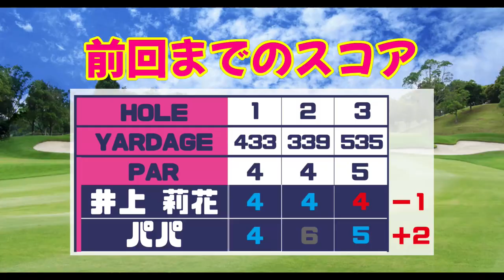【大逆転】ヤラセみたいな展開に、、聞いてもないのに教えてくる絶好調パパ！☆井上莉花公式LINEスタート☆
【大逆転】ヤラセみたいな展開に、、聞いてもないのに教えてくる絶好調パパ！

下記概要欄からご登録お願いします。

この度、皆様からご希望の多かったコンペを開催する運びとなりました！
直接お会いして一緒にプレーし、親睦を深めたいと思います！

開催日程＆場所
2020年10月15日（木）千葉県：ブリストルヒル・ゴルフクラブ

コンペに参加ご希望の方は下記よりお申込みをお願いいたします。
先着順になりますので予めご了承ください。

ゴルフ業界を盛り上げる⤴️
皆さんの為になる⤴️
そしてなにより楽しい⤴️
そんなチャンネルを作っていきたいと思い、開設致しました！

過去LPGAレギュラーツアー12試合、ステップアップツアー多数出場経験もある井上莉花が、ゴルフに関する(しない事も沢山...笑)様々な情報を配信していきます！
ここでしか見られない選手の裏側も…？
ゴルフを始めるきっかけや少しでも参考になれば嬉しいです！
リクエストもお応えしていきたいと思いますでたくさんのご意見お待ちしてます！
尚、井上莉花に対する質問を随時募集しておりますので、コメント欄に書き込みお願いします。